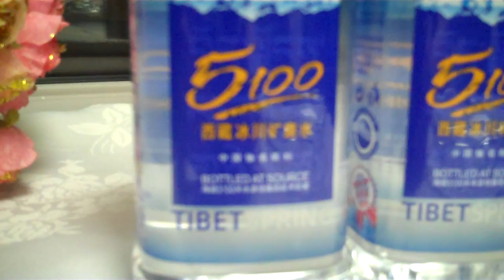Beijing's Station 7